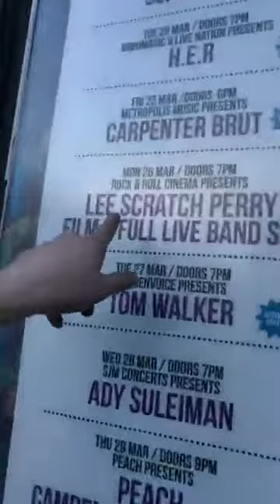We arrived KoKo Camden London Lee scratch Perry film & full live band set